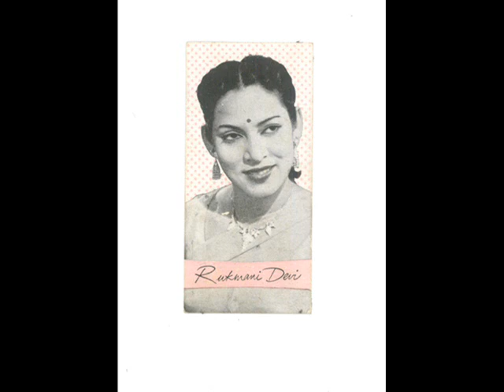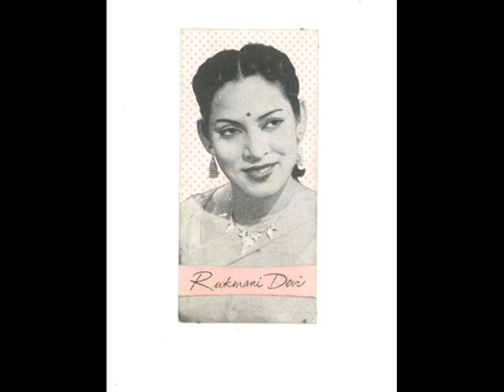Mevila Penevi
This is another tribute with some photos from our personal gallery.I would like to present this video with the intention of preserving the loving memories of Sri Lanka's Nightingale Rukmani Devi. Enjoy!